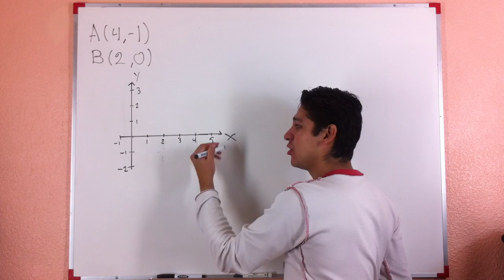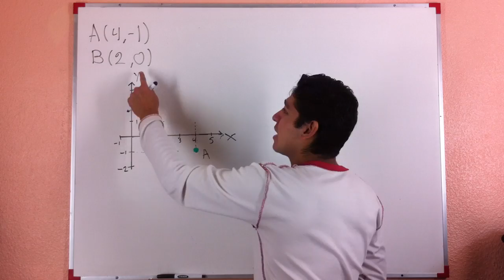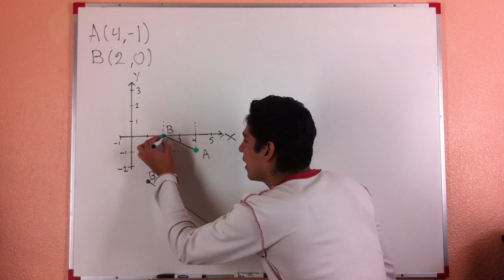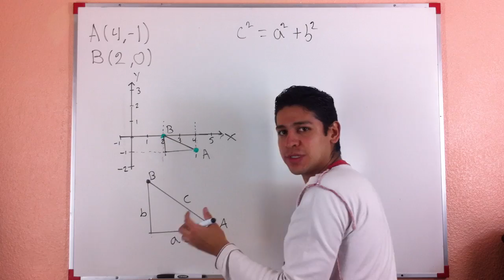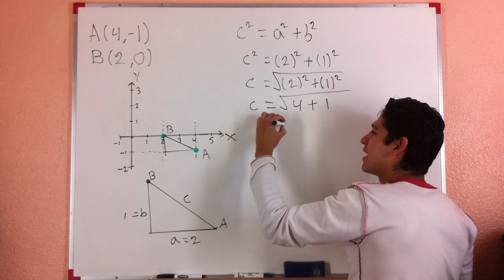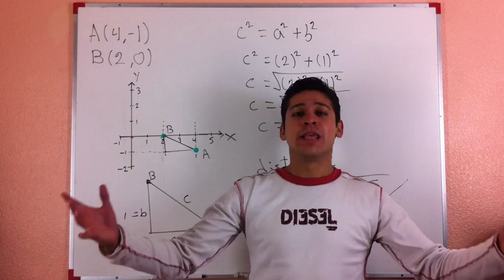Distancia Entre dos Puntos Utilizando Teorema de Pitágoras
La linea que une dos puntos tiene una cierta distancia que se puede calcular utilizando las coordenadas de cada uno de los dos puntos con respecto a los ejes X y Y (horizontal y vertical) con el fin de formar de manera imaginaria un triangulo rectángulo que podemos expresar en términos de las distancias entre los puntos en X y en Y como se se tratara de los catetos, lo cual indica que el valor de la hipotenusa de nuestro triangulo representará la distancia entre los dos puntos